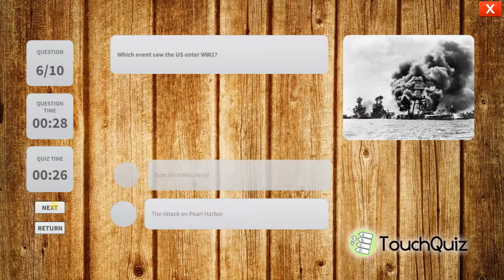TouchQuiz Product Demo